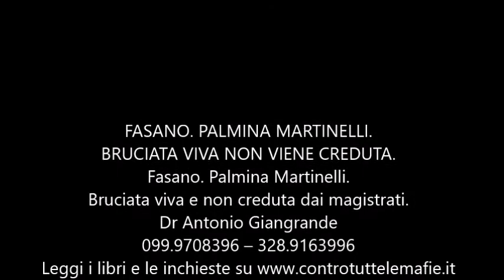FASANO PALMINA MARTINELLI BRUCIATA VIVA NON VIENE CREDUTA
Fasano. Palmina Martinelli. Bruciata viva e non creduta dai magistrati.
Dr Antonio Giangrande
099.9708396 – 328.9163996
Scegli i libri di Antonio Giangrande su Amazon.it o su Lulu.com o su CreateSpace.com o su Google Libri